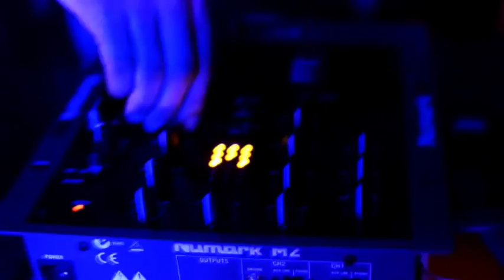Abstractor & Monte y Culebra / San Felipe, 5 de Noviembre 2011.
Abstractor & Monte y Culebra / San Felipe Venezuela, 5 de Noviembre 2011.

Edición y montaje:
Víctor Coñoemadre y CAPO

Musicalización:
Car Litro

Tracklist:
(We Stay) Up All Night feat. Blaya & Roses Gabor - Buraka Som Sistema.

(Proyecto Uno - El Tiburon)
Artistic Raw Remix.

(Metelo Sacalo)
Dj Yirvin

(Pan Con Mortadela)
Dj Yirvin

(La samba de los Conejos)
Dj Yirvin

(TukiLove)
Pacheko & Pocz

fotografia: Raul Smith Y El chino Brito

Yaracuy - Venezuela 2011.